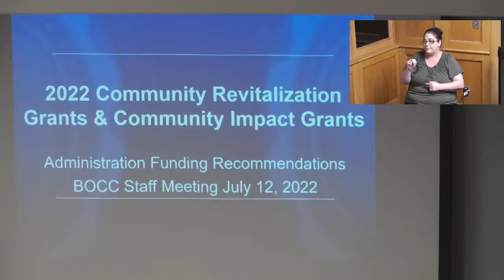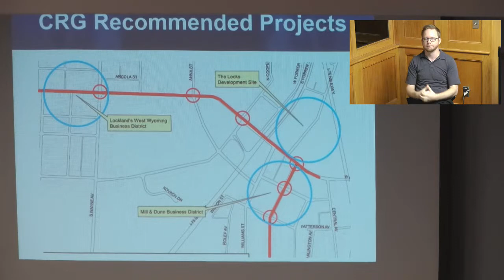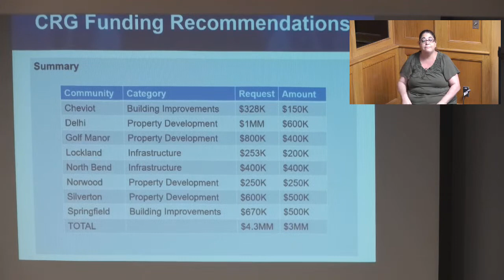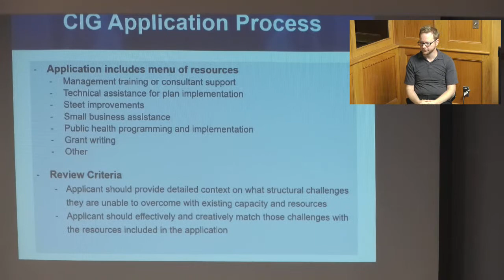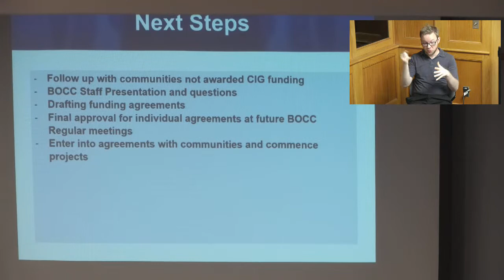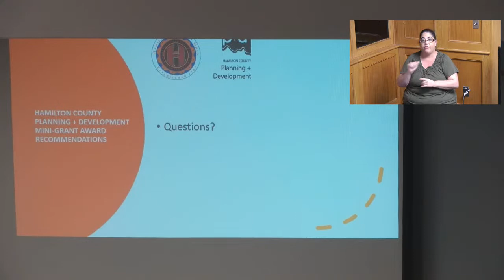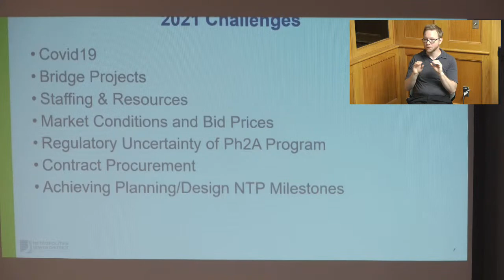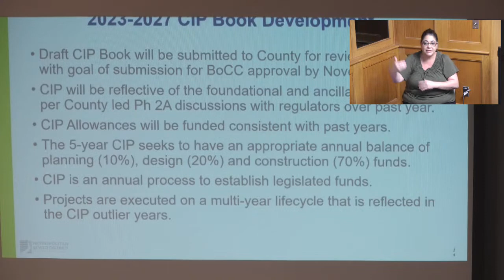Hamilton County Commissioners Staff Meeting 7/12/22.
Hamilton County Commissioners staff Meeting 712/22.